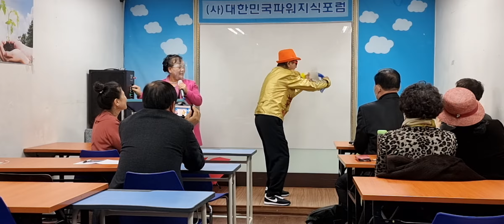파워지식포럼2부11.12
1. 먼저 ‘유튜브’에 접속합니다.-
2. 검색창에 ▶‘김동홍’을 검색합니다.
3. 김동홍마음사진TV 아래
   ▶‘구독’ 버튼을 눌러주세요.
4. 그럼 ‘구독중’으로 바뀝니다.
5. 정말 ♣“감사합니다”